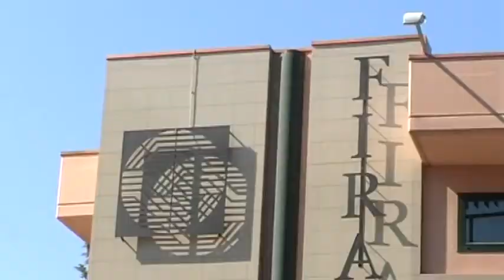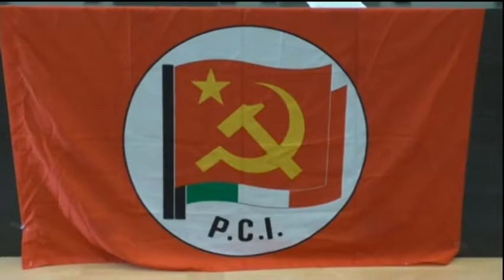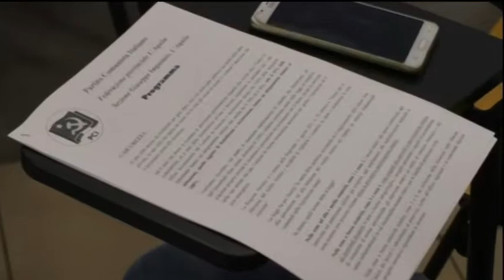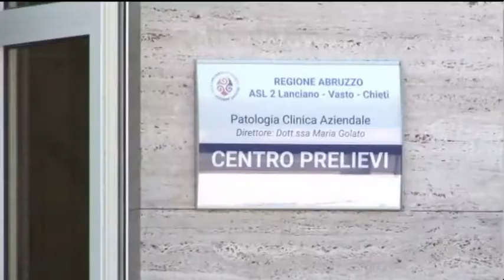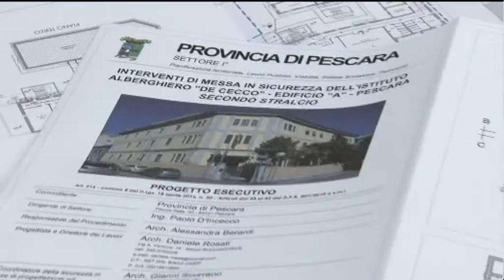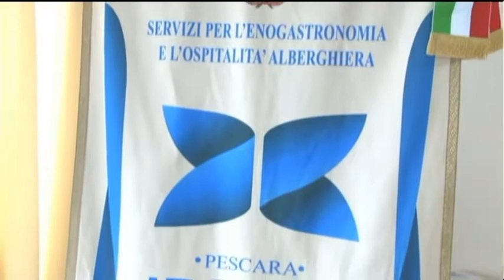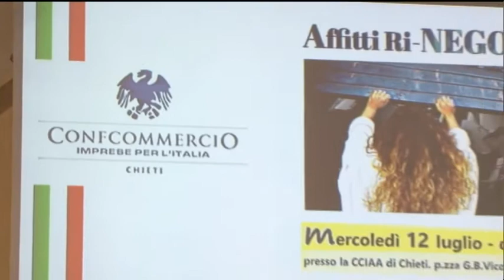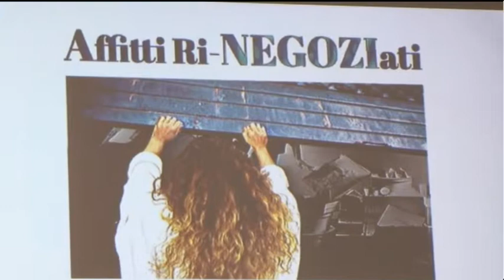TgSei edizione delle 19 di mercoledì 12 luglio 2017